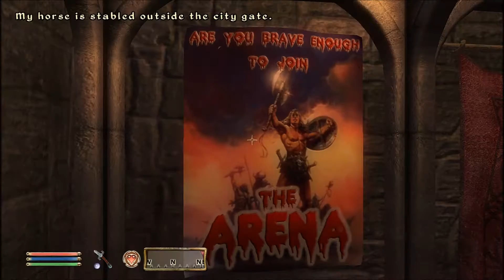Let's Play Modded Oblivion Part 27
This is the story of Adarill,  A vampire who's been imprisoned longer than he can remember,  When escape finally happens however, he finds the world is not exactly how he remembered it.

Mods used in this playthough.

Alluring Potion Bottles
Ayleid Ruins Retexture
Better Blood
Better Staffs
Better Unique Items
Book Jackets Oblivion Standard Res
Bruma Retexture
Cave Textures (aMidianborn port)
Enhanced Economy
Faster Arrows
Forts Ruins Exteriors Retexture
Harvest (Flora)
High Res Varla and Welkynd Texture Replacer
HiRes Oblivion Textures
Improved Fires and Flames
Landscape LOD Texture Replacement
Oblivion Character Overhaul
Oblivion Grass Overhaul (with patch)
Obscura's Oblivion Overhaul (AKA "OOO")
Start as a Vampire
Supreme Magika
Soul Reaver Blade Mod